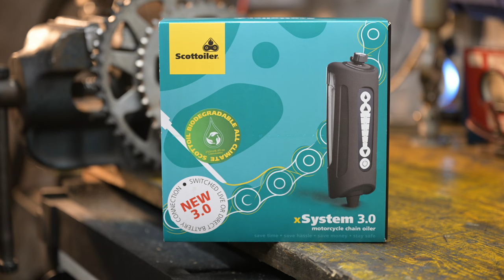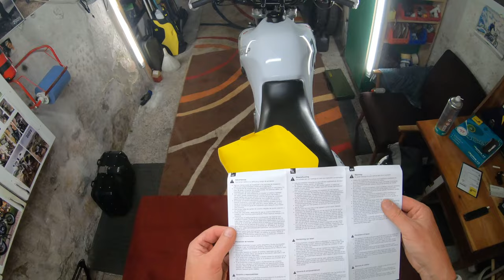Kettenöler, Honda Transalp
Um mein Reisegepäck zu minimieren und den neuen Antriebssatz zu schonen, habe ich einen Kettenöler von Scottoiler verbaut.
Natürlich wurde gebastelt, sonst wäre es ja nicht die kleine Garage.